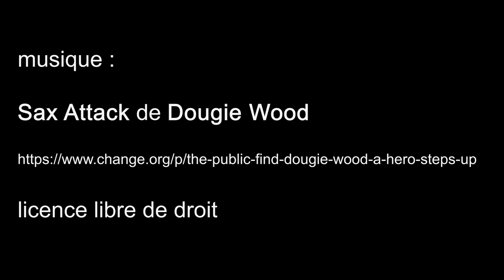Francis Bacon en toutes lettres, Centre Georges-Pompidou - Paris janvier 2019